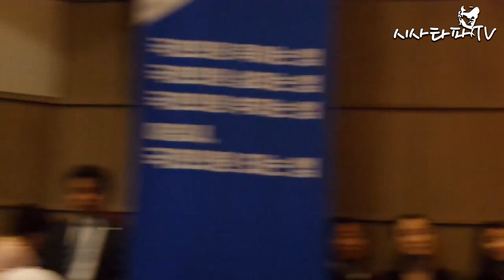정청래 출간기념회 '정청래 전 의원의 셀프 축사' 나쁜 국회의원은 혼내줘라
청래 출간기념회  '정청래 전 의원의 셀프 축사' 나쁜 국회의원은 혼내줘라-국회의원사용법 이 책이 주장하는 것은 국회의원들중 잘하는 국회의원은 무한 응원 못하는 국회의원은 혼내줘라 그래야 국회의 힘이 강해지고 언론과 행정부가 약해진자...